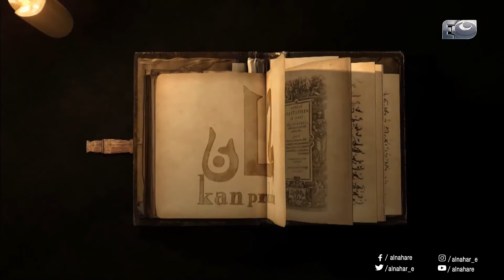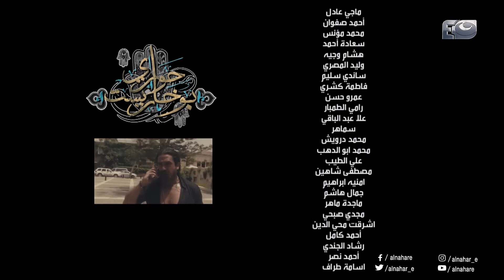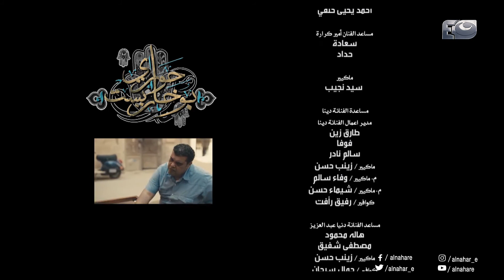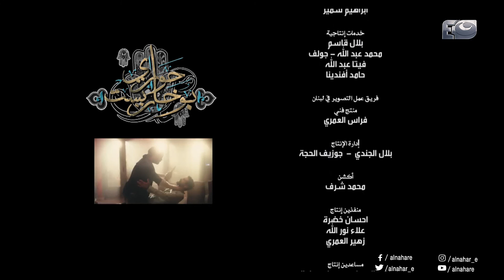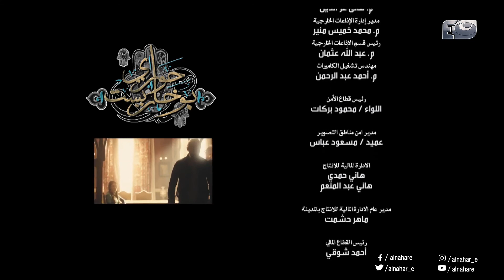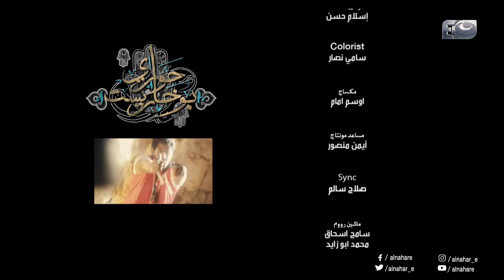Episode 24- Hawary Bokharest Series | الحلقة الرابعة والعشرون - مسلسل حواري بوخاريست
Starring:

Amir Karara أمير كرارة |
Dina  | دينا
Mai Selim |  مي سليم
Amr Mostafa Metwaly |   عمر مصطفى متولي
Donya |  دنيا
Sara Salama |  سارة سلامة
Ahmed Hatem |  أحمد حاتم
Ahmed Salah Hosny |  أحمد صلاح حسني
Author: Hisham Helal  | هشام هلال
Director: Mohamed Beker |  محمد بكير

To watch Hawary Bokharest Series لمشاهدة كل حلقات مسلسلحواري بوخاريست|